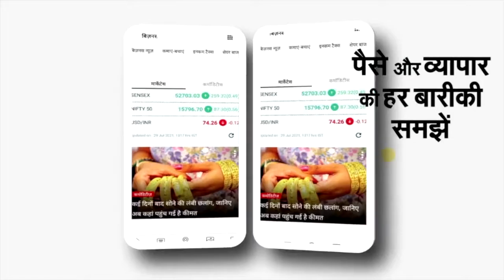Vasundhara Raje का सवाल, Shivraj Singh कर रहे जायजा, Ashok Gehlot क्यों नहीं | NBT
Vasundhara Raje का सवाल, Shivraj Singh कर रहे जायजा, Ashok Gehlot क्यों नहीं